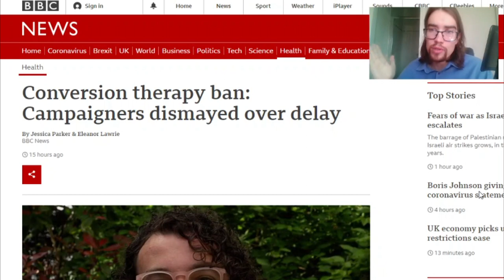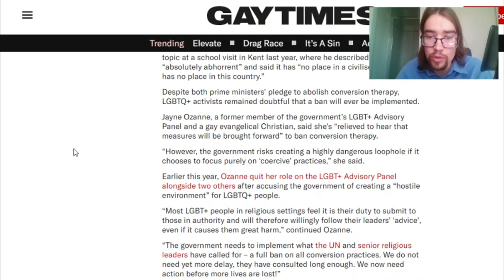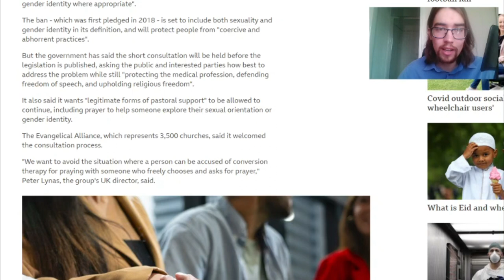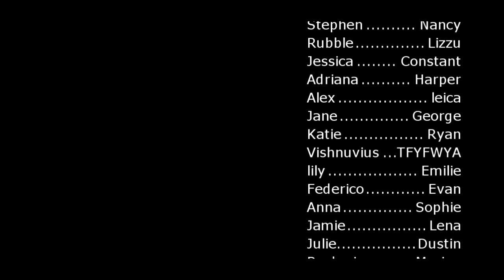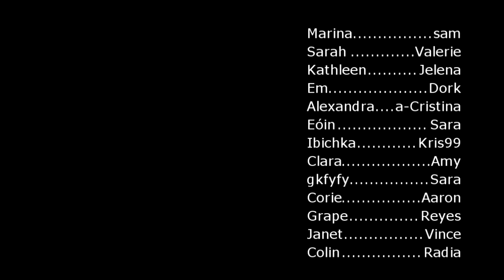The Harm of the "Conversion Therapy" Ban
00:00 Intro
01:40 Overall Context
3:28 Context for Gay Conversion
05:09 Hypocrisy on Gay Conversion
08:48 Differences Between LGB and Trans
10:37 Future for Trans-identified Kids
15:45 Harm and De-trans
19:20 What to do?
21:07 Outro